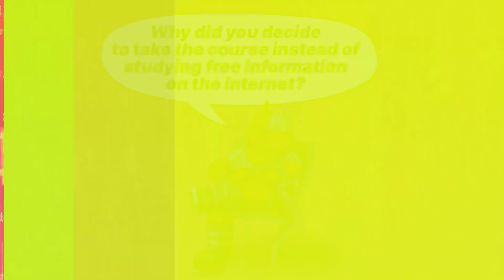Refocus Student Joshua Cruz Shares His Secrets to Freelancing Success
"I’m a Freelance Data Analyst, and I Have Control of My Time" –– Refocus Student Joshua Cruz Shares His Secrets to Freelancing Success" is a video interview with a student who, thanks to Refocus, found his first freelance project just three weeks after starting the course.

Want skills you can immediately put into practice to start working in data analytics as soon as possible? and start your journey in the promising field of data analytics.

In this video, Joshua Cruz will answer questions that will be of interest to both beginner analysts and those thinking about a career change. Joshua talks about his experience in the research department of a large food company, why he decided to become a data analyst, what attracted him to the field, and what important lessons he learned from Refocus' Data Analytics course.

You'll also find out what his day as a freelance data analyst is like. Joshua will give details about his projects and goals for the future.

Want to keep up with all the juicy deets on the secret life of data analysts? Trust us –– you won't want to miss a thing!